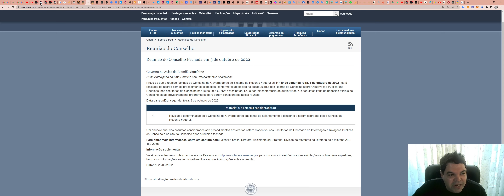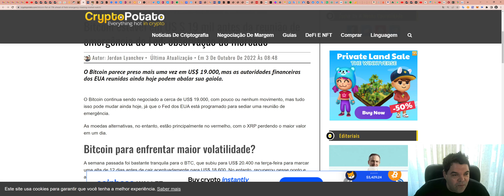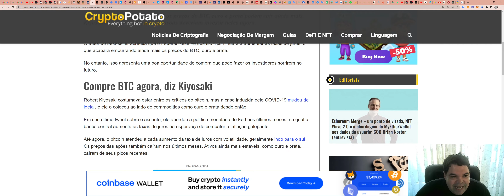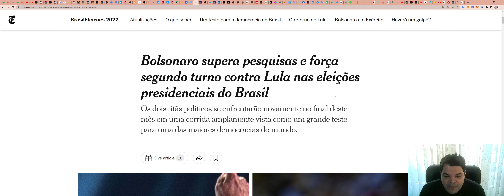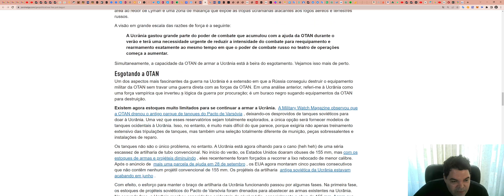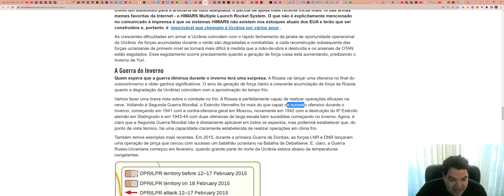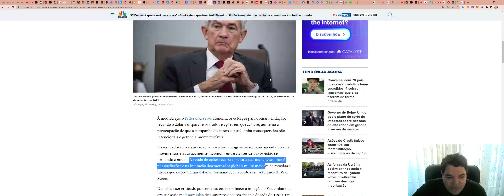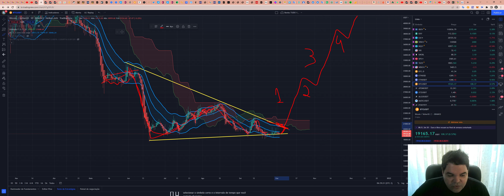Bitcoin (BTC) - Análise de hoje, 03/10/2022!